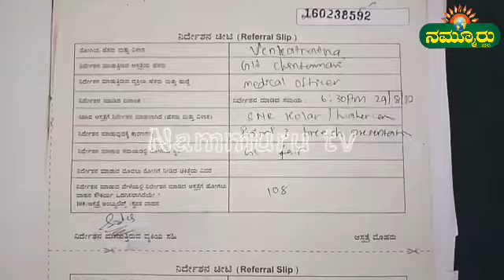ಮಾರ್ಗಮದ್ಯ ಹೆರಿಗೆಭಾಗ್ಯ..ಸರ್ಕಾರದ ಕೊಡುಗೆ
ಚಿಕ್ಕಬಳ್ಳಾಪುರ/ಚಿಂತಾಮಣಿ: ತಾಲ್ಲೂಕಿನ ಮುರಗಮಲ್ಲ ಹೋಬಳಿ ಗುಡಮಾರಹಳ್ಳಿ ಪೊಸ್ಟ್ ಸಿದ್ದೇಪಲ್ಲಿ ಕ್ರಾಸ್ ನಲ್ಲಿ ವಾಸವಾಗಿರುವ ವೆಂಕಟರತ್ನ(21)ವರ್ಷ ಗರ್ಭಿಣಿ. ಬೆಳಗಿನ ಜಾವ 4 ಗಂಟೆ ಸಮಯದಲ್ಲಿ ಹೆರಿಗೆ ನೋವು ಕಾಣಿಸಿಕೊಂಡ ಹಿನ್ನಲೆಯಲ್ಲಿ ತುರ್ತುವಾಹನ 108 ಆಂಬ್ಯುಲೆನ್ಸ್  ಫೋನಾಯಿಸಿದ ಒಂದು ಗಂಟೆಯ ನಂತರ  5:15  ಬಂದು  6 ಗಂಟೆ ಸಮಯಕ್ಕೆ ಚಿಂತಾಮಣಿಯ ಸರ್ಕಾರಿ ಸಾರ್ವಜನಿಕ ಆಸ್ಪತ್ರೆ ಗೆ ತಲುಪಿದ್ದಾರೆ.
ಅಲ್ಲಿನ ಆಸ್ಪತ್ರೆಯ ದಾದಿ ತಾಯಿ ಕಾರ್ಡ್ ನೋಡಿ ಇಲ್ಲಿಂದ ನೀವು ಬೇಗಾ ಕೋಲಾರಿಗೆ ಹೋಗಿ ಎಂದು ಗರ್ಭಿಣಿ  ಕೆನ್ನೆಗೆ ಬಾರಿಸಿ ಇಲ್ಲಿಂದ ಹೊರಟು ಹೋಗಿ  ಇಲ್ಲ ಎಂದರೇ ಪ್ರಾಣಹೋಗುತ್ತೆ ಎಂದು ಅನಂದಮ್ಮ ಗರ್ಭಿಣಿ ಮತ್ತು ಪೋಷಕರನ್ನು ಭಯಭೀತರನ್ನಾಗಿ ಓಡಿಸಿ ಕೈ ಕೊಡವಿಕೊಂಡಿದ್ದರೆ.
ಚಿಂತಾಮಣಿ ಯಿಂದ ಕೋಲಾರಿಗೆ ಹೋಗುವ ಮಾರ್ಗ ಮದ್ಯೆ ಶಟಿಮಾದಮಂಗಲ್ ಊರಿನಲ್ ಮುಂಜಾನೆ 6:21 ಹೆರಿಗೆ ಆಗಿದೆ.ಹೆಣ್ಣು ಮಗುವಿನ  ಸಾಮಾನ್ಯ ಹೆರಿಗೆ  ಆಗಿದೆ. ದೇವರವದಯೆ ಯಿಂದ ತಾಯಿ ಮತ್ತು ಮಗೂ ಪ್ರಾಣಾಪಯಾ ದಿಂದ  ಪಾರಾಗಿದ್ದರೆ.

ಆದರೆ ರಾಜ್ಯದಲ್ಲಿ ಕಾಂಗ್ರೆಸ್ ಸರ್ಕಾರ ಆಡಳಿತ ಚುಕ್ಕಾನಿ ಹಿಡಿದಾಗಿನಿಂದ ಮತದಾರರಿಗೆ ಆಭಾಗ್ಯ ಈಭಾಗ್ಯ ಎಂದು ಎಲ್ಲದರ ಜೊತೆ ಭಾಗ್ಯವನ್ನು ನೀಡಿ ಪಾಪ ಈ ಗರ್ಭಿಣಿ ವೆಂಟರತ್ನ ಮತ್ತು ಮುಗ್ದ ಕಂದಮ್ಮನಿಗೆ ನಡುರಸ್ತೆಯಲ್ಲಿ ಹೆರಿಗೆ ಭಾಗ್ಯವನ್ನು ಕರುಣಿಸಿದ ಸರ್ಕಾರ ಎಂದರೇ ತಪ್ಪಾಗಲಾರು. ಇನ್ಮುಂದಾದರೂ ಇಂತಹ ಘಟನೆ ಅವಕಾಶ ನೀಡದೆ ಅಮಾನವೀಯವಾಗಿ ನಡೆದುಕೊಳ್ಳುವ ಆಸ್ಪತ್ರೆ ಸಿಬ್ಬಂದಿಯನ್ನು ಹೊರಗಾಕಿ.

(ರಾತ್ರಿ ಪಾಳಿ ಕೆಲಸ ನಿರ್ವಹಿಸಿತಿದ್ದ ಡಾ ಸ್ವಾತಿ ಮತ್ತು ಶೈಲಾ ಹಾಗೂ ಆನಂದಮ್ಮ)